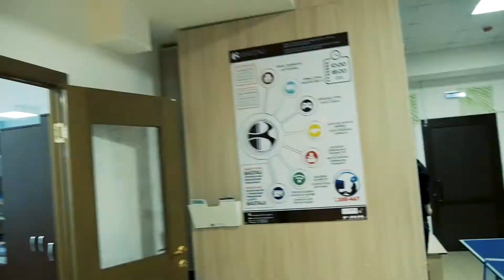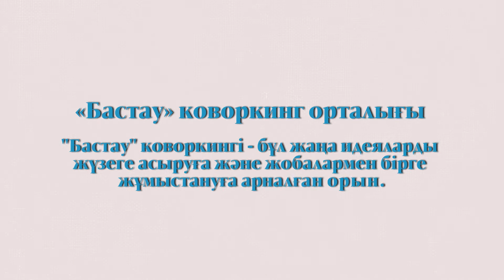«Бастау» коворкинг орталығы - Коворкинг центр «Бастау»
«Бастау» коворкинг орталығы бұл жаңа идеяларды бастауға немесе бар идеялармен бірге жұмыс жасауға арналған орын! Коворкинг орталығының резиденті бола отырып сіз тек қана жұмыс жасауға ыңғайлы жерді тауып қоймай, сонымен қатар талантты адамдар ортасына, ойыңызды бір жерден шығатын, жоғары  мотивацияланған адамдармен бірлесе жұмыс жасау мүмкіндіктеріне ие болыңыз!
Коворкинг центр «Бастау» - это идеальное место для запуска новых идей или совместной работы над текушими проектами.  Становясь резидентом коворкинга - вы получаете не просто удобное место для работы, а доступ к сообществу талантливых людей, возможность найти таких же прогрессивных единомышленников, возможность взаймодействия с такими же высоко мотивированными людьми.